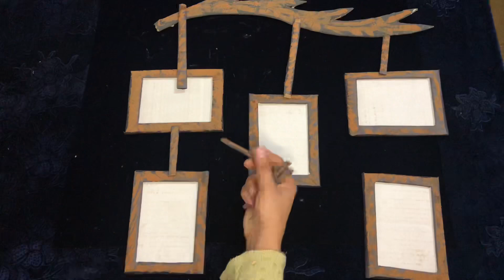Family Tree Photo Frame idea || Photo Frame with Cardboard & Disposable Boxes || Best Out Of Waste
Hello!
In this video I'll show you how to make family photo frame at home easily from waste things.